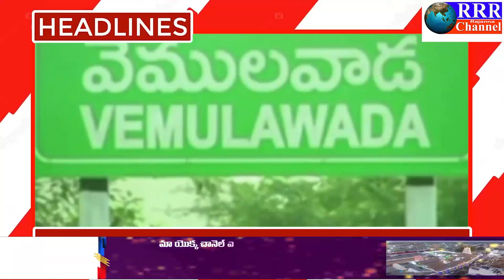02-12-2023 LRT NEWS HEADLINES